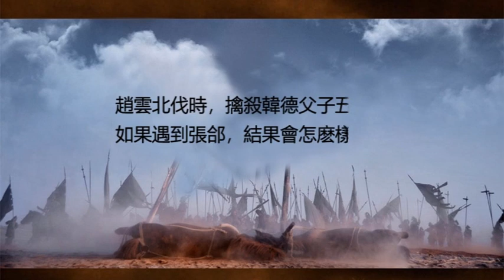趙雲北伐時，擒殺韓德父子五人，如果遇到張郃，結果會怎麽樣？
公元223年，蜀主劉備去世，病逝於白帝城。劉備托孤於諸葛亮，將興復漢室，還於舊都的重任交給了諸葛亮。諸葛亮為了報答劉備的知遇之恩，安居平五路，結盟東吳，七擒孟獲，安定蜀漢後方後，終於騰出手來北伐中原。在諸葛亮點將的時候，老將趙雲請命先鋒，無奈諸葛亮說趙雲年紀高大，稍有疏忽，怕有損壹世英名，動搖蜀軍銳氣.